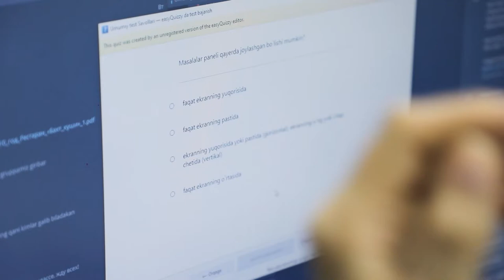🧠 Bilmaslik emas, bilimga intilmaslik ayb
👩🏻‍💻 «Ofis dasturlarida ishlash» kursi o'quvchisi Dilfuza Babadjanova kompyuterni noldan o'rganib keladi. Hozirgi bilimlar uning kelajakda biznes sohasida faoliyat olib borish maqsadiga yanada yaqinlashtirmoqda.